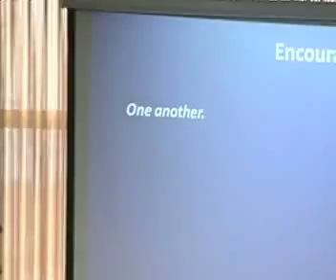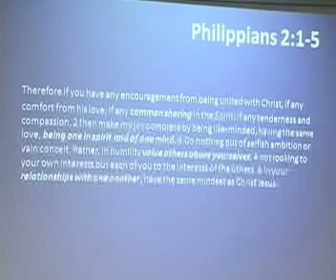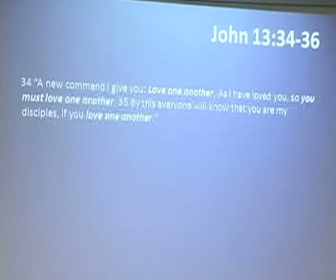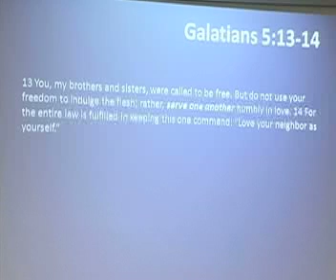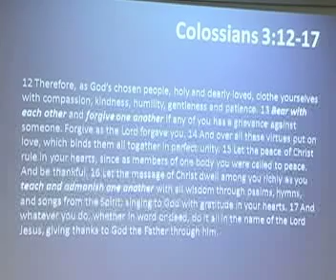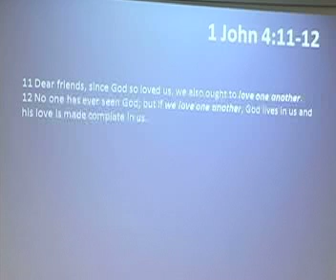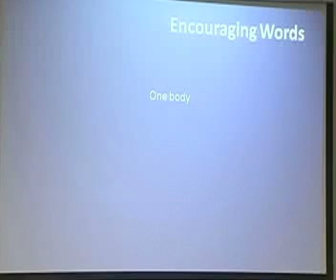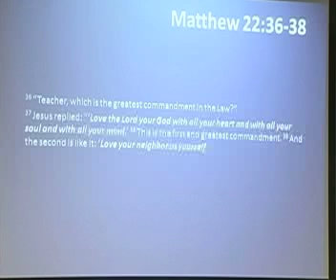Lesson 5 20140202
Lesson 5    Homewood Church of Christ